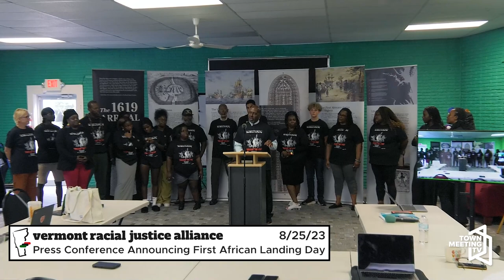VRJA Press Conference Announcing First African Landing Day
From VRJA:

The Vermont Racial Justice Alliance announces the 5th Annual Vermont First African Landing Day and Commemoration.

8/25/2023